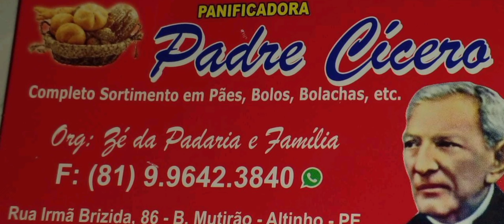Club Fashion Aluga-se para o seu Evento em Altinho - PE